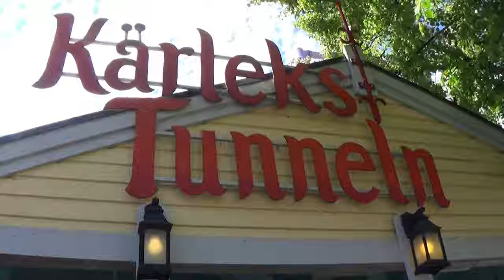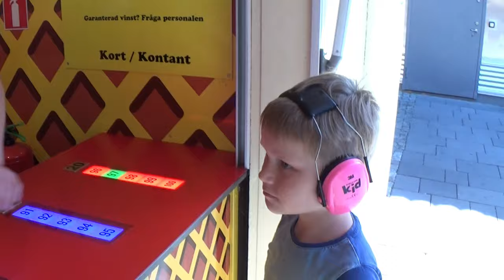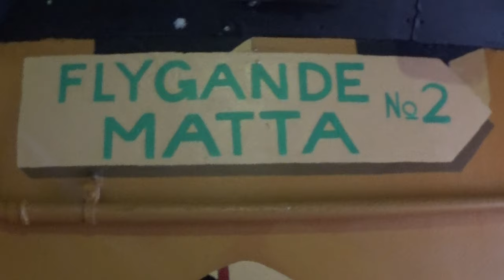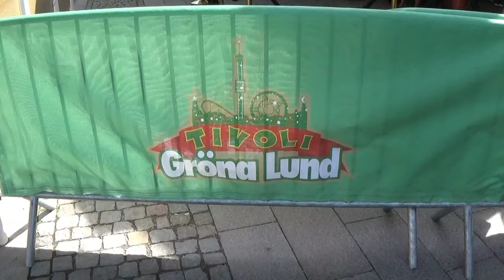VLOGG Midsommarafton på Gröna Lund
Emil maxade årets midsommarafton med att besöka Gröna Lund. Han åkte snurrande tekopp, den mäktiga kvasten och gick genom det snurriga lustiga huset. Lillebror Sigge var givetvis med.